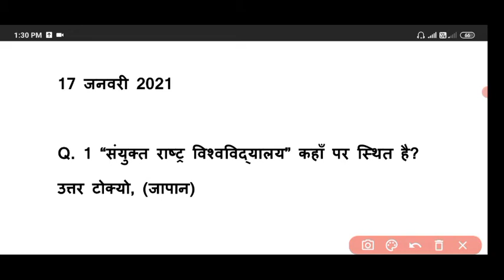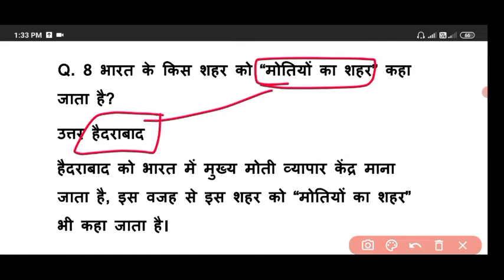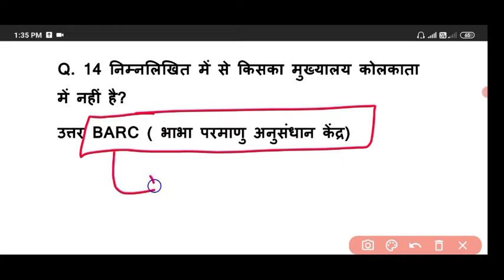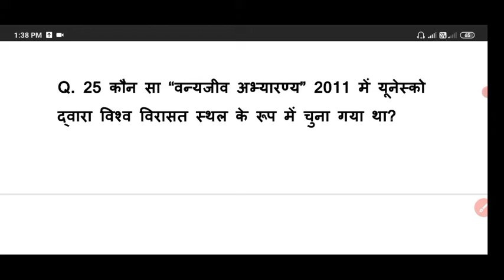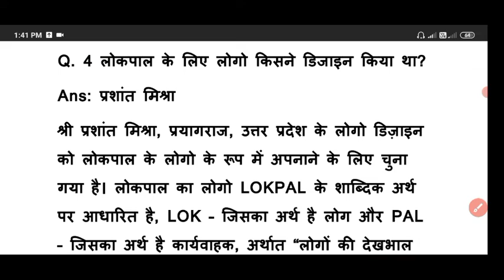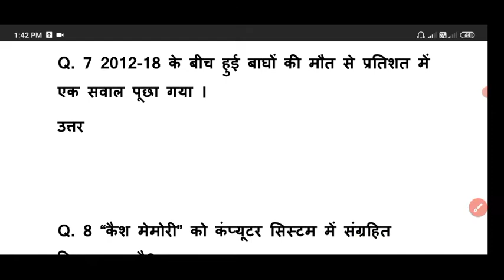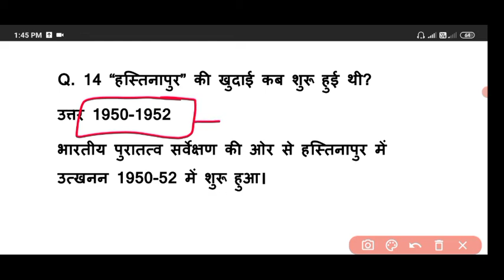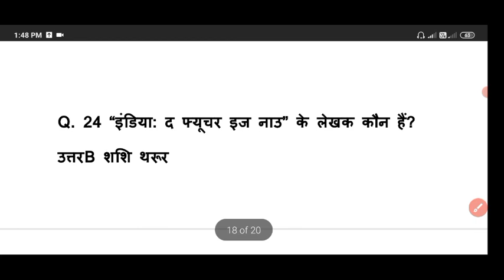NTPC EXAM 17 January 2021. 17 जनवरी 2021 को NTPC परीक्षा के प्रश्न।